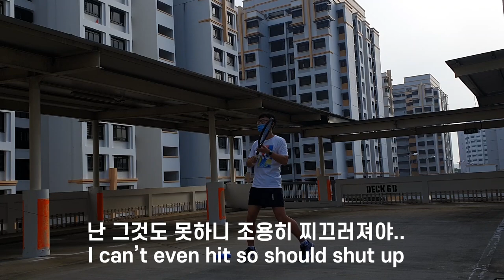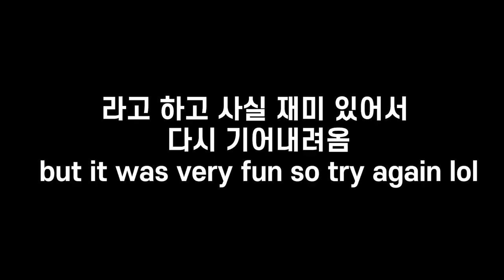테니스 스트로크, 발리 혼자 연습 가능합니다! 테니스 셀프 연습기 (아주 재미짐)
테니스 트레이너, 줄로 띠용 띠용 혼자 테니스 연습하기에 좋네요.
분노 유발하는데 재미있다는 반전.

제품은 Teloon 꺼고, 구매는 Lazada 앱을 통해서 했습니다